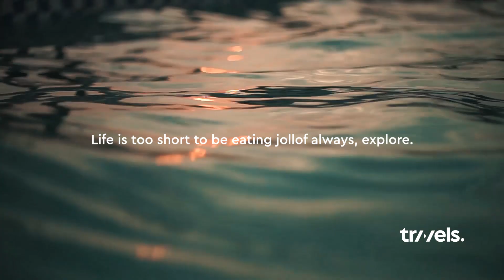DEON RECREATIONAL CENTRE || The future of recreation in Gr. Accra?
The team recently discovered this new fun place still under construction somewhere inside Lashibi, Tema and this place is all kinds of Lit! exactly what the capital needs.

They currently have Go kart rides, quad bikes and big rough road karts and  a long ass pool with kayaking available. Future plans include basketball and tennis courts, soccer pitch alongside other fun activities once they're done with the whole place.
Honestly. we've had enough of the new food places springing up. lol

Guest Appearance: K. Darko.

Gear:
Sony Alpha